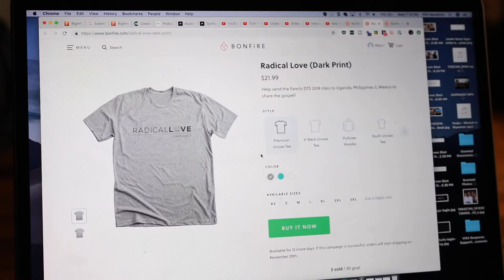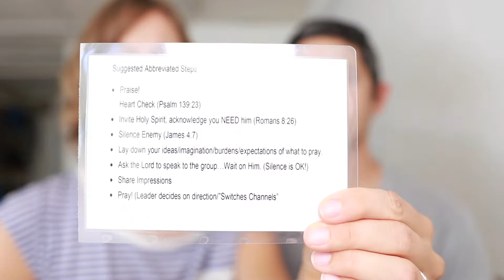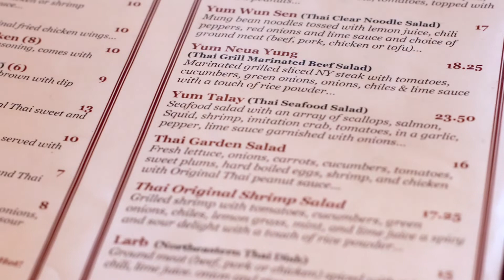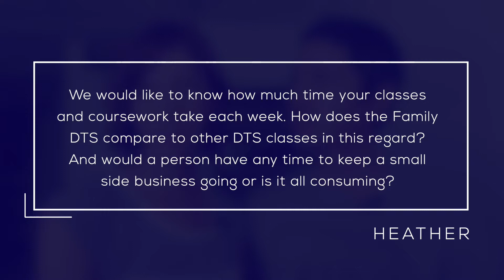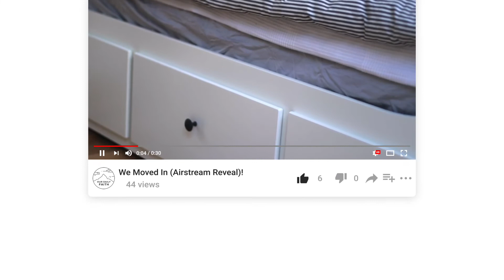Marriage, Parenting & Polulu Valley - YWAM Kona Family DTS Week #6 - Our Daily Faith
We have reached the half-way point of our lecture phase in our Family DTS at YWAM Kona! This week (week#6) we focused on Marriage & Parenting!

Also this week, our DTS leaders took our whole DTS class on a hike down into Polulu Valley, a popular hiking trail here on the Big Island.

Plus we answer the question: can you run a business while doing your DTS?

And as promised, here is the sample schedule of the Family DTS:

Monday
8:00 - 9:00: Monday morning worship @ Ohana Court
9:00 - 12:00: Lecture
12:00 - 1:00: Lunch
1:00 - 2:45: Intercession
3:00 - 5:00: Work Duty for one parent / free time for rest of the family
4:30 - 6:00: Dinner
After 6:00: Ministry Night (optional)

Tuesday
8:00 - 9:00: Family Time in Class
9:00 - 12:00: Lecture
12:00 - 2:45: Great Date (just you and your spouse)
3:00 - 5:00: Work Duty for one parent / free time for rest of the family
4:30 - 6:00: Dinner

Wednesday
8:00 - 9:00: Corporate Intercession or ACTS Group
9:00 - 12:00: Lecture
12:00 - 1:00: Pick up kids from Foundation School + Lunch
1:00 - 2:45: Local Outreach
3:00 - 5:00: Work Duty for one parent / free time for rest of the family
4:30 - 6:00: Dinner / Family Connect

Thursday
8:00 - 9:00: Family DTS Worship Time
9:00 - 12:00: Lecture
12:00 - 1:00: Lunch
1:00 - 2:45: Small Group
3:00 - 5:00: Work Duty for one parent / free time for rest of the family
4:00 - 5:30: Dinner
6:00 - 8:30: Ohana Court Gathering

Friday
8:00 - 9:00: Biblical Studies
9:00 - 12:00: Lecture
12:00 - 1:00: Lunch
1:00 - 2:45: Foundation School Family Time
3:00 - 5:00: Work Duty for one parent / free time for rest of the family
4:30 - 6:00: Dinner

Don’t forget to also check out our podcast where we share amazing stories of faith!